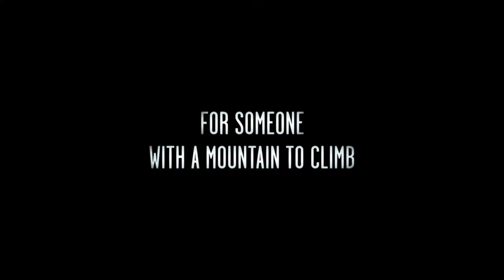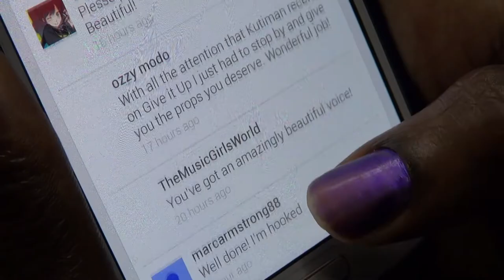Presenting Princess Shaw - Trailer - POV 2017 | PBS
Samantha Montgomery placed her dreams on YouTube. Then they became a reality. Presenting Princess Shaw is the extraordinary story of an aspiring musician, down on her luck, who inspired internationally famous musician, composer and video artist Ophir "Kutiman" Kutiel to create a magical collaboration that would bring her talent to a whole new audience.

Nominated, 2017 Critic's Choice Award for Best Music Documentary.

"Presenting Princess Shaw" will air July 17, 2017 on PBS. Check your local listings.

A film by Ido Haar.